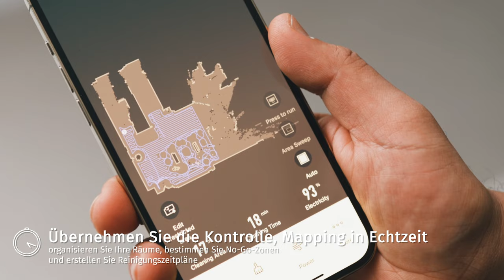Blaupunkt Bluebot | XTREME | Deutsch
Blaupunkt Bluebot Xtreme - Laser - Saugroboter mit Wischfunktion, intelligente Navigation, 360° Radarlaser - App + Sprachsteuerung, interaktive Karten für Etagen + NO-GO-Zonen – Innovation 2021 | Verfügbar durch